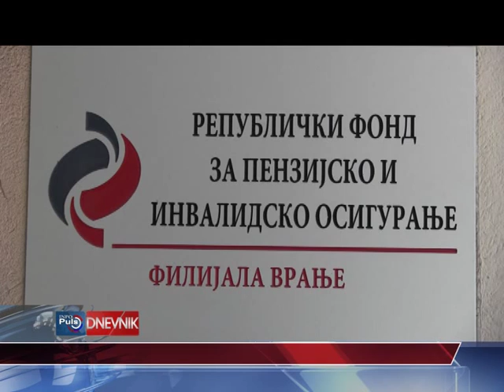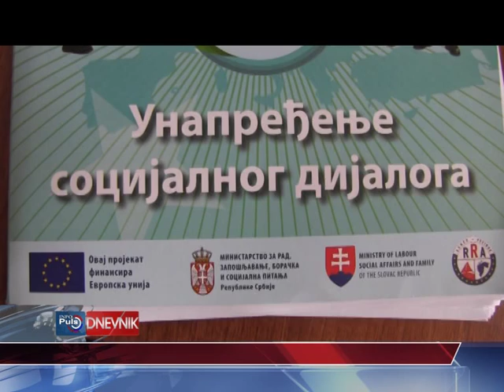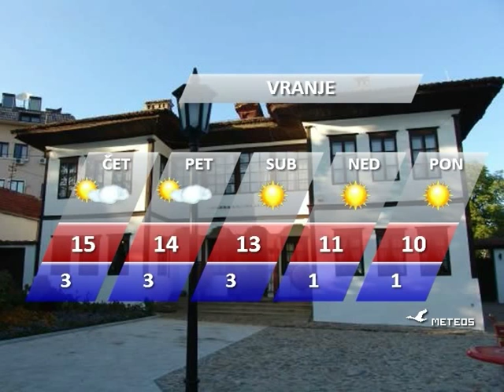DNEVNIK 28 OKTOBAR 2015